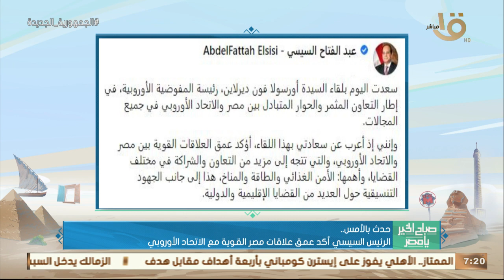صباح الخير يا مصر|الرئيس السيسي استقبل أورسولا فون ديرلاين رئيسة المفوضية الأوروبية وأهم اخبار الأمس